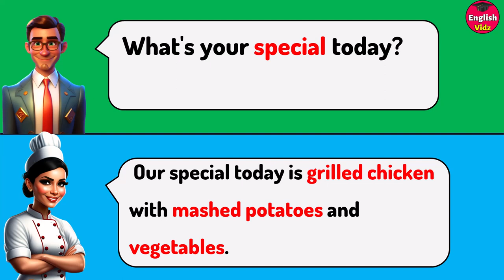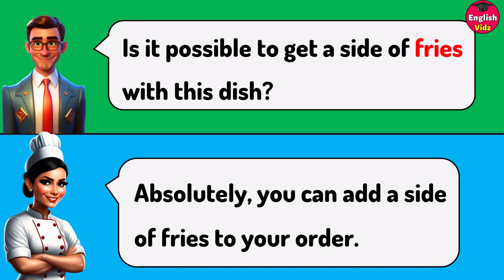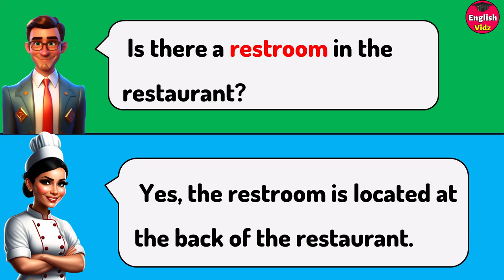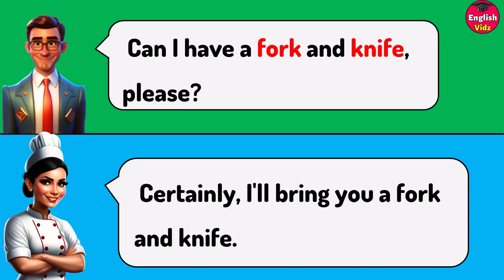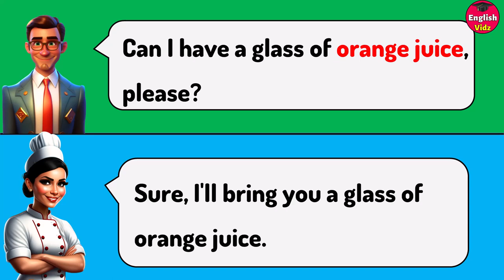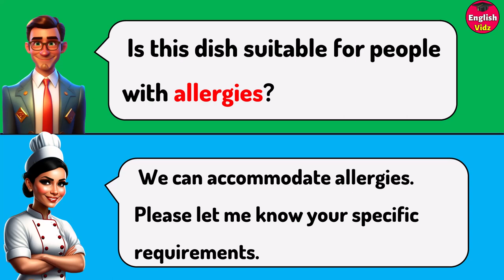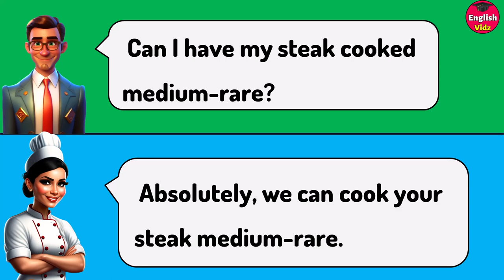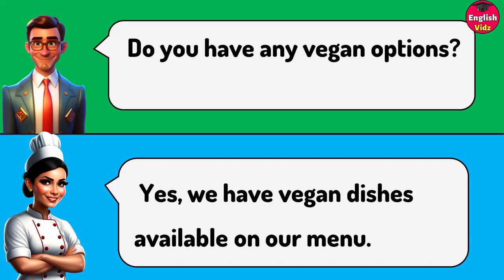English Speaking Practice: Ordering Food at a Restaurant | Boost Your English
In this video, we will help you improve your English speaking skills by focusing on ordering food at a restaurant. We understand that it can be challenging to communicate effectively in a foreign language, especially when it comes to ordering food. That's why we've put together this video to help you boost your English and feel more confident when dining out.

We will cover essential English phrases and vocabulary related to ordering food, such as asking for recommendations, specifying dietary restrictions, and making modifications to your order. We will also provide tips on pronunciation and intonation to help you sound more natural and fluent.

By the end of this video, you will have a better understanding of how to order food in English and feel more confident when dining out. So, join us and let's boost your English together!

conversation
english speaking practice
 Boost Your English Fluency
listen and practice
English speaking